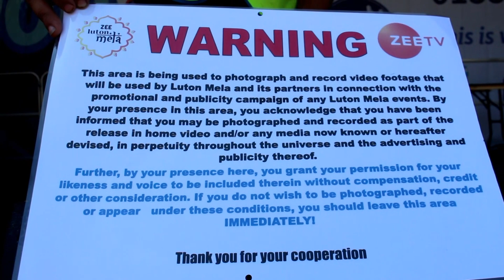Jagga - Luton Mela 2018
Jagga performs at the luton mela hosted by Zee TV

With no previous knowledge of writing lyrics or even rapping, Jagga began his journey with music a year ago as an expressive way to channel his grief after losing his son.

Permission was given to film and upload this footage to the 'Be Proud of Luton' community channel by the luton mela